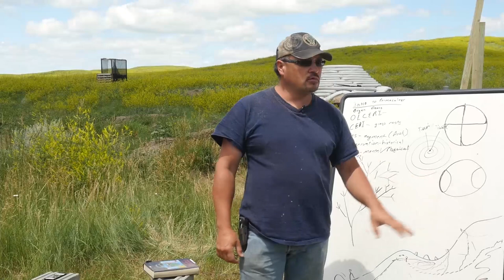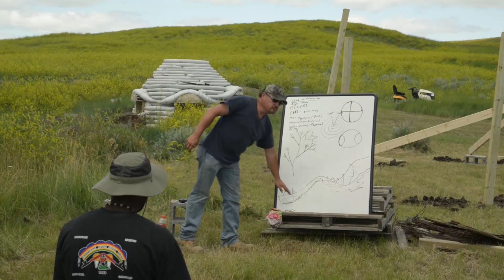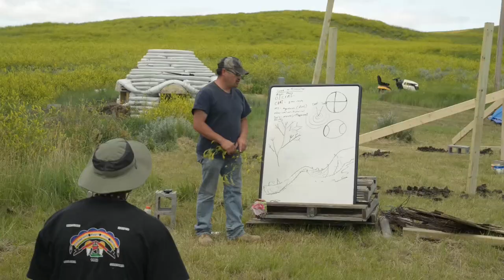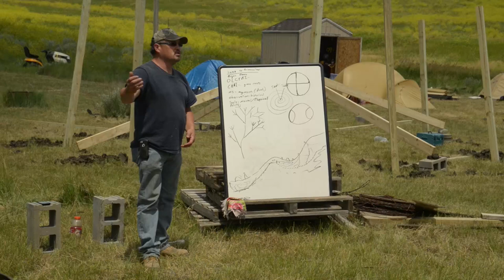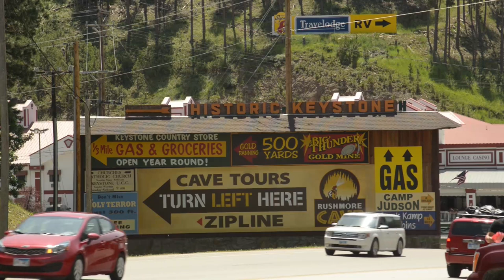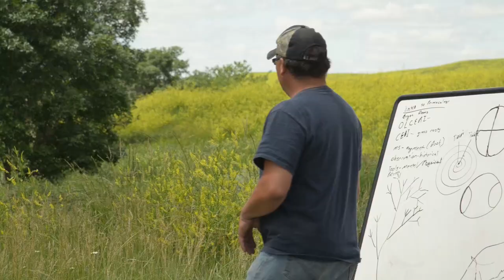BRIAN DEANS PERMACULTURE PRESENTATION - South Dakota - Cheyenne River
Lakota matriarch Candace DUCHENEAUX invited Slovak hydrologist Michal KRAVCIK to visit her in the Cheyenne River Reservation (South Dakota). Since then, Candace DUCHENEAUX has been organizing participative workcamps to build rain retention and infiltration mini-barriers, following Michal KRAVCIK advices (watch the video "floods and droughts : the slovakian exemple" on the same playlist).

The Permaculture specialist Brian DEANS was on hand to help participants to build the complex framework of an airy building. Here's a short summary of his presentation about permaculture, in August 2015.

SEE THE FULL DOCUMENTARY: "DOBRA VODA" on the Valliance Youtube channel.

🌼 🌼 HELP US SOW THE SEEDS OF THE FLOWERS OF THE FUTURE 🌼 🌼